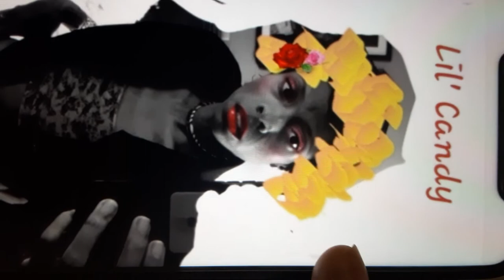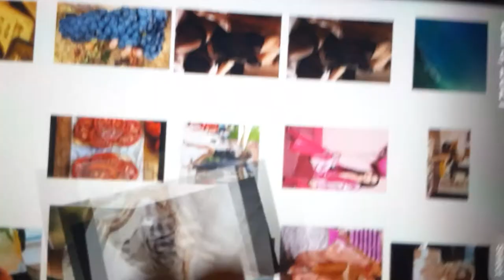tia aka lil candy